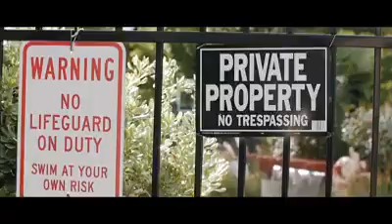MAD WEASEL CAMEO in SYI MONEY TRAP JUMPIN (OFFICIAL VIDEO)